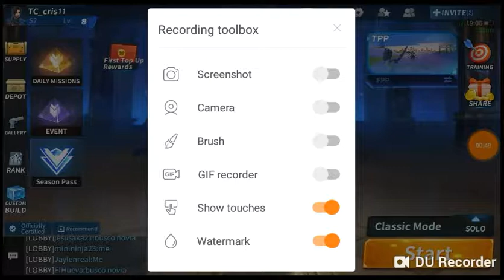Copy of fortnite p3 building a sky bridge